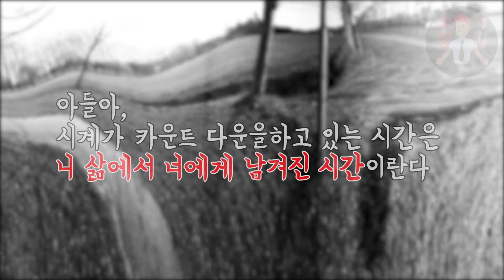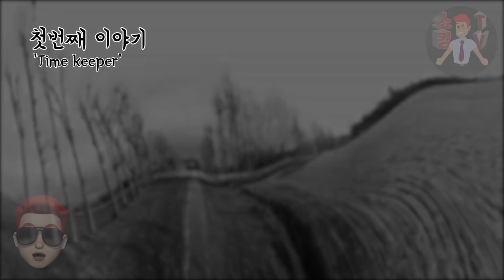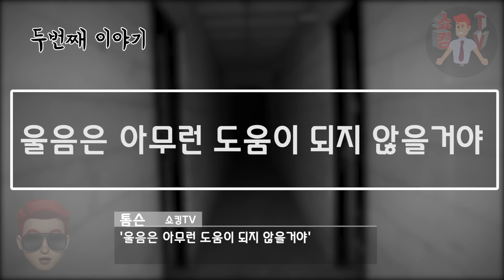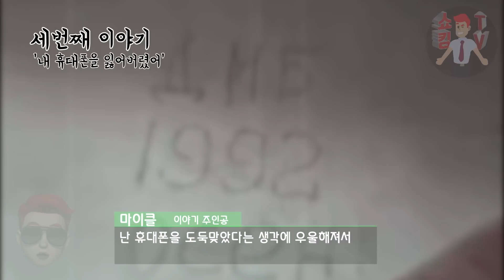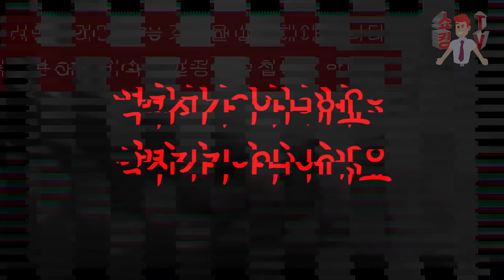【『쇼킹TV』】 (영문 번역) 무서운 이야기 Ep.2 '짧고 굵은 반전 공포 스토리 네 편'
쇼킹TV..톰슨..입니다..

썸네일..구립니다..

하지만..이것도 유튜브의 가이드라인에 맞춰 만들었을뿐입니다..

하여간..날이..무척덥습니다..

건강..

조심하시기..바랍니다..

그리고..경찰 바디캠 영상.. 올리고 싶습..니다..

P.S : 인신공격성 악플은 쇼킹TV도 충격을 먹게 합니다